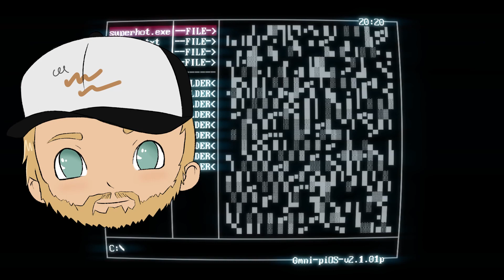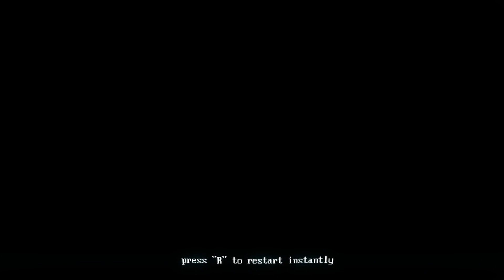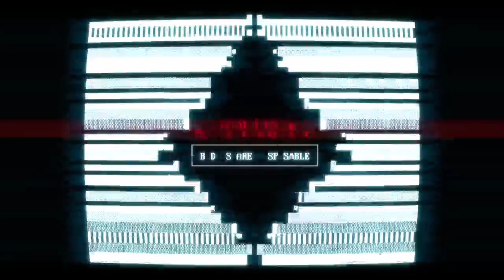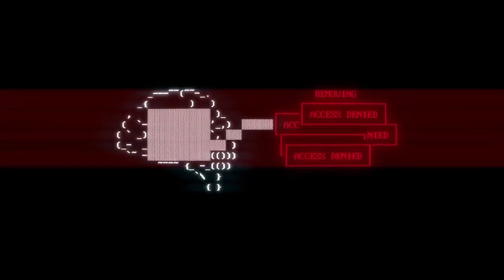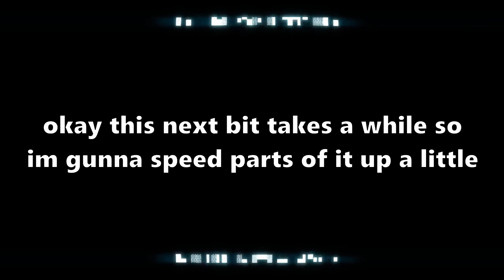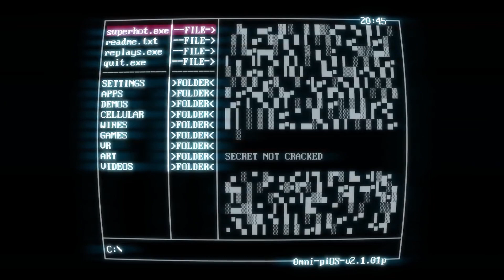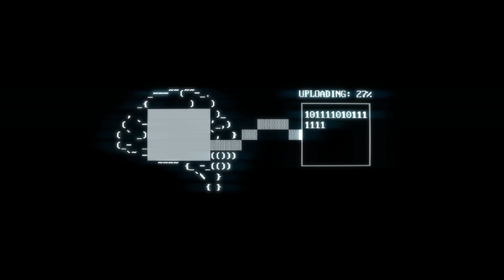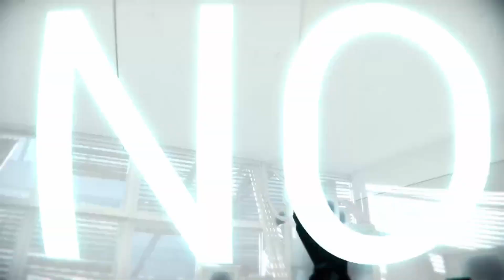Is this the end of DadnLads? | Superhot Ep 7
Kepi is on twitch!